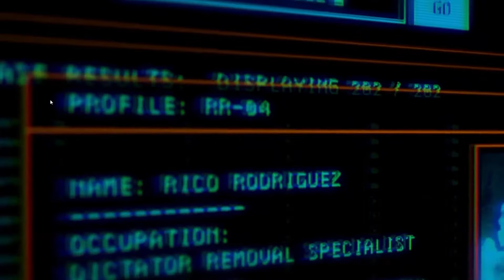Just Cause 4 Gameplay Part 1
Playing Just Cause 4 part 1.